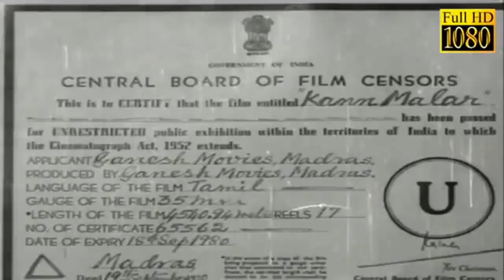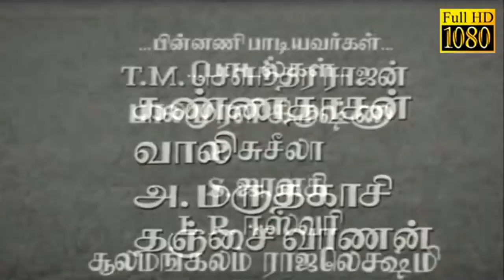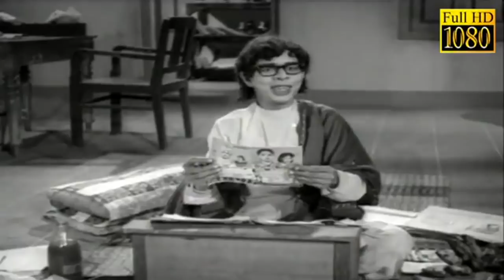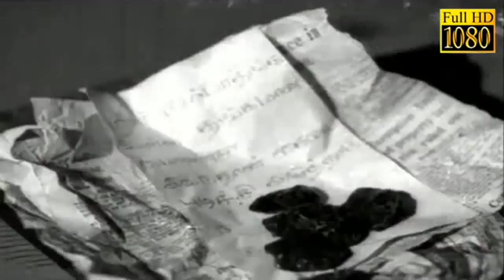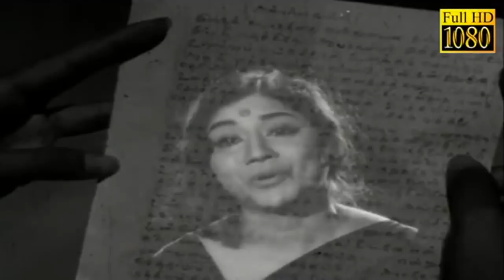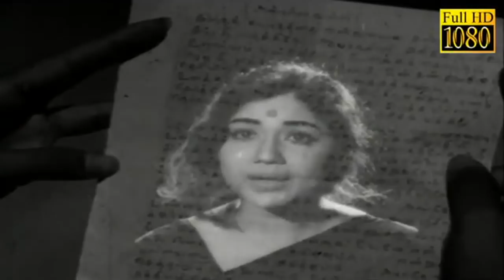Kann Malar | Gemini Ganesan, Saroja Devi, Sowcar Janaki | Tamil Superhit Movie HD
Watch this superhit Tamil Classic Movie Kann Malar K. Ramanujam is a Indian film Directed by K. Ramanujam, Gemini Ganesan, Saroja Devi, Sowcar Janaki, Nagesh, Ashokan, Thangavelu, Manorama Doing lead role, Music composed by M.S.Viswanathan.